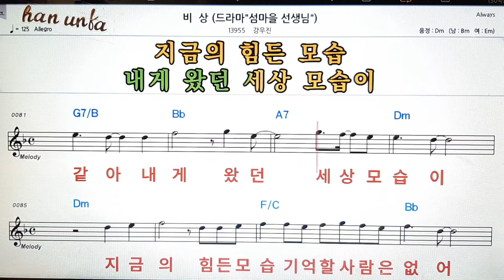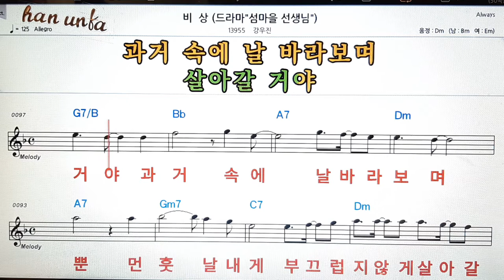비상/강우진👍노래 반주, 코드 악보,가라오케💋Karaoke*Sheet Music*Chord*MR